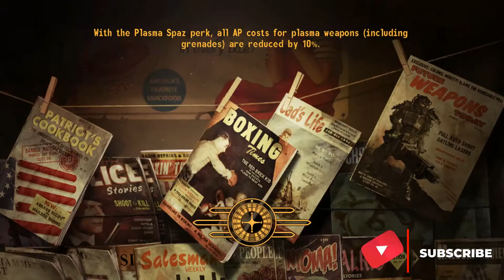How to Get Patriot's Cookbook #1 Camp Golf In Fallout New Vegas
Start Your Gaming Adventure Now - Click to Enter!

fallout new vegas skill books,
fallout new vegas skill books location,
fallout new vegas  Explosives  magazine location ,
fallout new vegas Explosives  magazine,
how to get Patriot's Cookbook location in fallout new vegas,